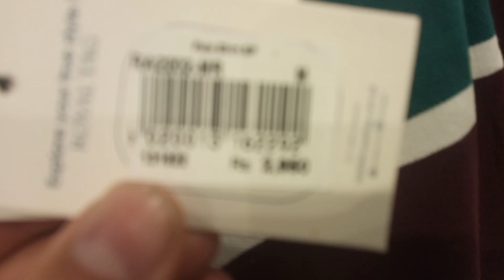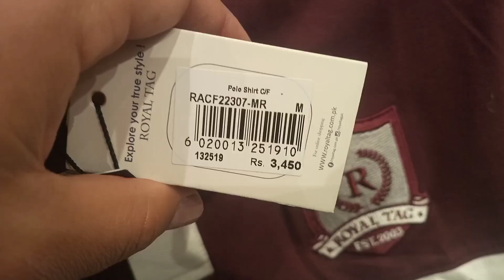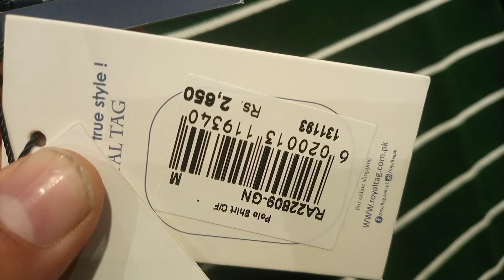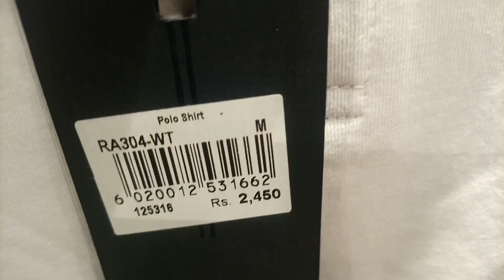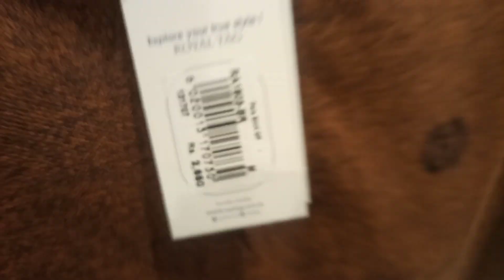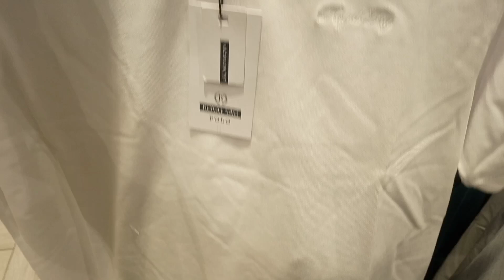ROYAL TAG discount flat 50% sale || Mens shirts .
Umeed ha k ap sab log khariyat sy hong gy today es video main ap ko ROYAL TAG MENS COLLECTION dehkaon ga . And umeed karta hu k ap es video ko passand kary gy to LIKE kar k hamari hosla afzai kary  Shukria .